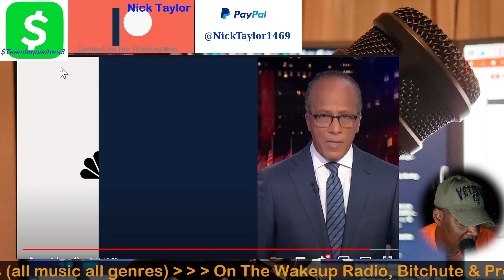Texas DPS Commander calls Uvalde shooting police response Abject Failure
Re-Load